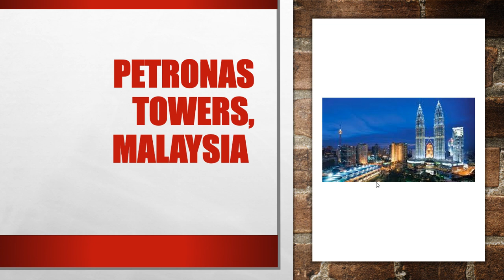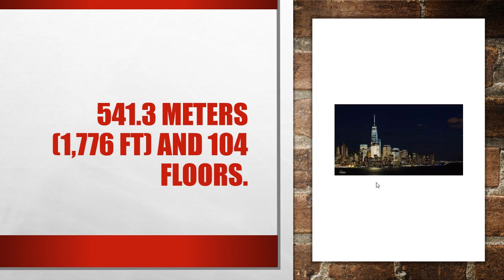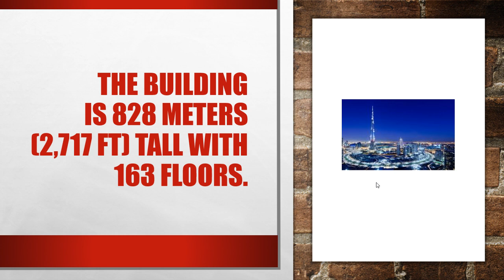TOP 10 MOST MAGNIFICENT PROJECTS COMPLETED BY HUMANS || LONGEST BUILDINGS IN WORLD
This is a list of the tallest buildings in the world. This means that the list only include man-made structures that are meant for living in or office work, and does not include towers like radio towers or observation towers...